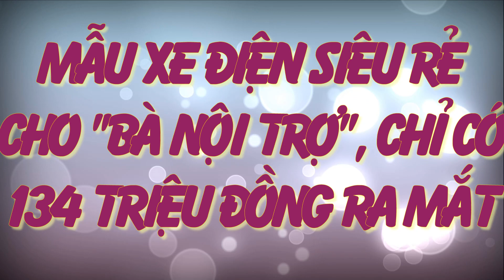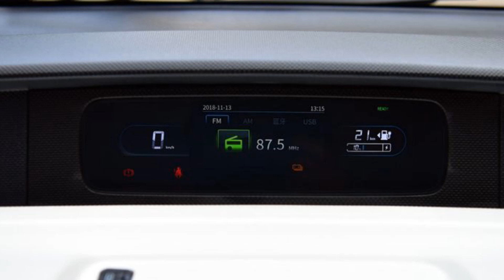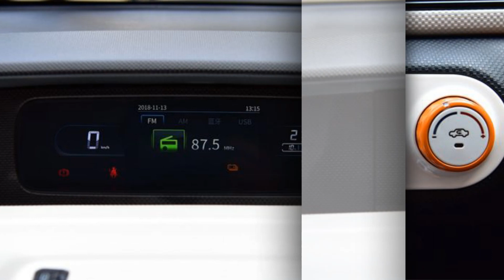Mẫu xe điện "chuẩn" cho các Bà nội trợ,với giá siêu rẻ chỉ 134 triệu đồng chính thức ra mắt._360 xe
Xe 360_Với thiết kế vô cùng nhỏ gọn chỉ 2 chỗ ngồi và mức giá chỉ từ 39.900 Nhân dân tệ (~134 triệu VNĐ), Oshan Neo II thực sự là một lựa chọn đáng cân nhắc cho tập người dùng là gia đình.